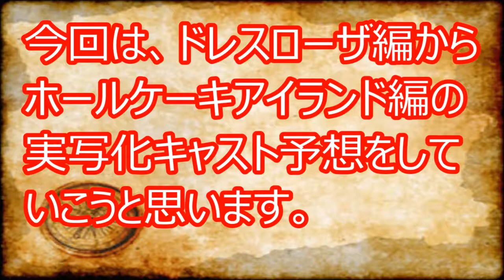ワンピース実写化 キャスト（男）予想。実現不可能な神キャスト達（ドレスローザ編～ホールケーキアイランド編）